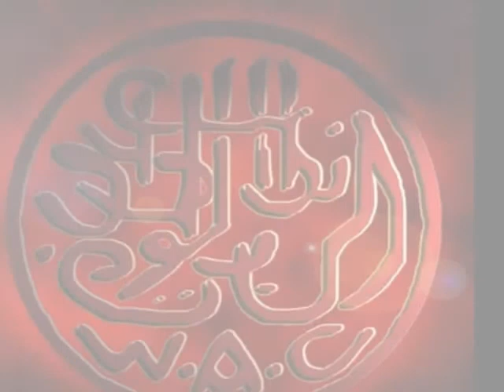I love Wydad Al2omma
love of the team